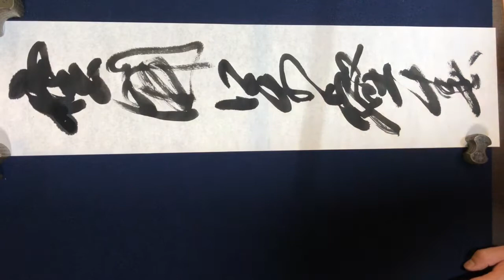2019年12月一般段